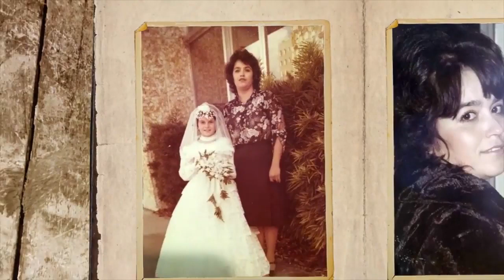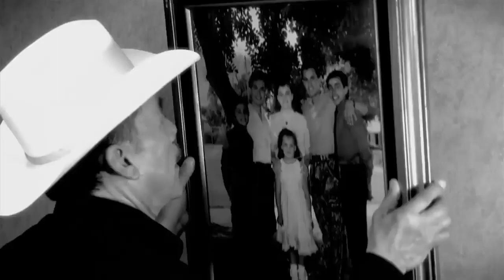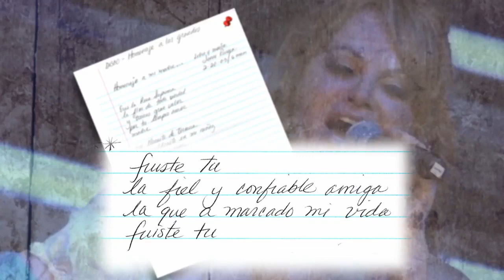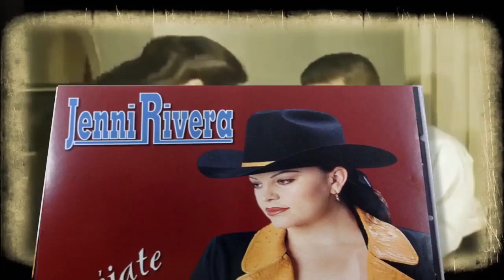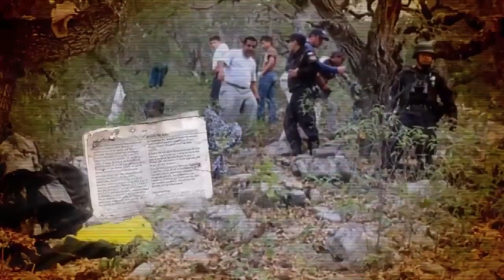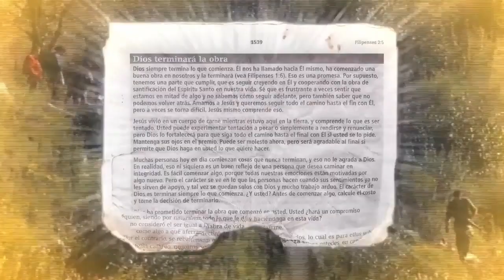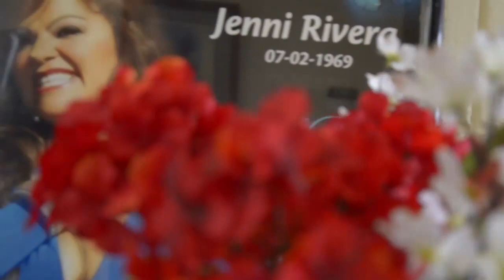Rosa Rivera - Especial Día De Las Madres | Mariposa Monarca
Recordando A Jenni Rivera..